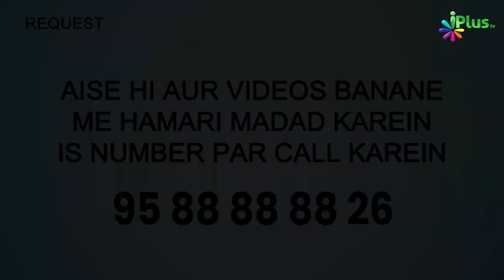Muharram Ka 10 Wa Din (Aashura) Ka Paigam | Mahe Muharram Fazail O Rusumaat Episode 07 | Siddique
Muharram Ka 10 Wa Din (Aashura) Ka Paigam | Mahe Muharram Fazail O Rusumaat Episode 07 | Shaikh Siddique Ahmad Salafi iPlus TV

UPI : donateilm@icici